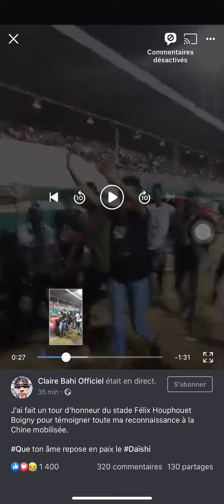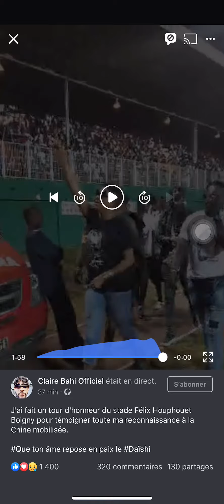⛔️L’ARRIVÉE DE CLAIRE BAHI AU STADE POUR RENDRE HOMMAGE À DJ ARAFAT